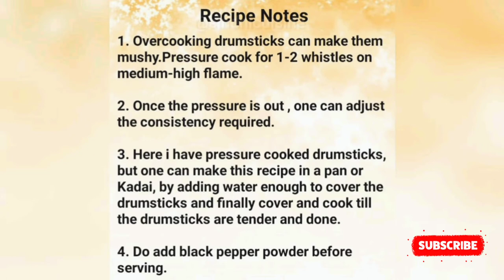Drumstick recipe for nursing mothers / sindhi diet during confinement period / Saijan ki phalli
How to make Drumstick for nursing mothers ? / Saijan ki phalli banane ki vidhi

Drumsticks (In hindi saijan ki phalli and in sindhi Singhyun) are pods of the plant Moringa oleifera , with plethora of health benefits. Drumstick recipe made during confinement period is thin, light and mild. It has got full-on flavors of the drumsticks and cardamom in it. Can be served along with cardamom flavored khichadi or Jeera roti .

Equipment used
Pressure cooker

Check few more recipes ate during 40-day confinement period

Live, Love and Enjoy cooking time.